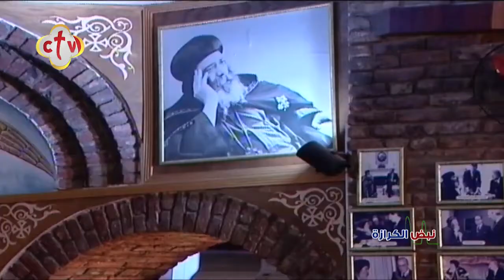تطييب جسد قداسة البابا شنوده بيد أنبا أغابيوس ومجمع رهبان دير الأنبا بيشوي | تقرير فريد إدوار | CTV